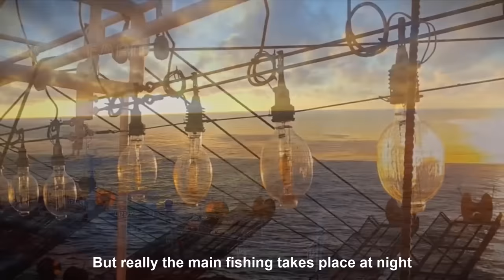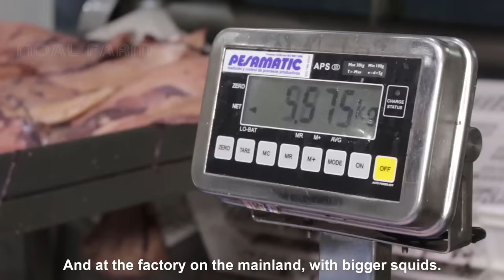How to Catch Giant Squid Fishing by Vessel - Giant Squid process in Factory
Way Fishermen Catch Squid in Deep Sea - Squid Processing in Boat